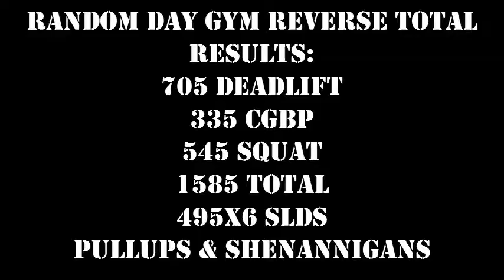705 Raw deadlift at 22 BW 199... Tacoma ABC impromptu "reverse" total Ben Rice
Song 300 Violin orchestra remix Jorge Quintero Featuring Eminem and fort minor
12/17/11 Tacoma ABC 705 lb deadlift? sure why not!
had an awesome time at the Tacoma ABC today. Saw a lot of the local animals and moved some heavy weights didn't have much of a plan today, but sometimes making it up as you go can really work well for you.

Deads
135x4
225x3
315x2
405x2
495x2
585x1
675x1
705x1 (felt like I might have been good for a 2nd if I hadn't squatted the night before)

SLDs (standing on a 3" deficit)
no belt
315x3
405x3
495x6

Pullups and general gymnastic party tricks
BW x whatever

CGBP (flat footed w/ pause)
185x5
225x4
255x3
275x1
295x1
315x1
335x1

Squats (figured I might as well post a gym total for the day)
225x2
315x1
405x1
495x1
545x1 (happy with that called it a day)

So I went in to today anticipating tying to hit my first decent deadlift since worlds and happened to have a pretty exceptional raw... gym... reverse total of 1585... I guess that's what it ended up being. Pretty stoked about the pull especially and I think with how crappy I felt going into this workout that every number I hit today I should be able to hit on a good bar any day no matter how unprepared I feel.